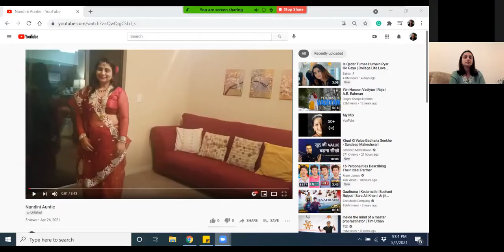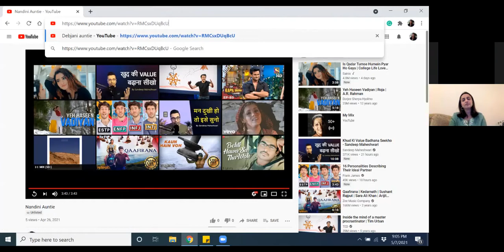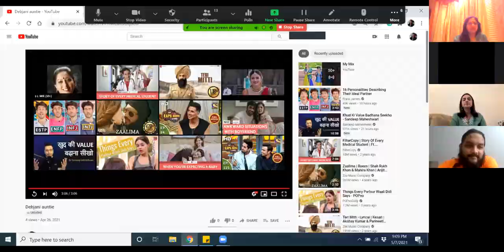zoom6.Nandini & Debjani's Tagore's dances recorded by Devalina.Tagore's Jayanti;by Nandini Sarkar